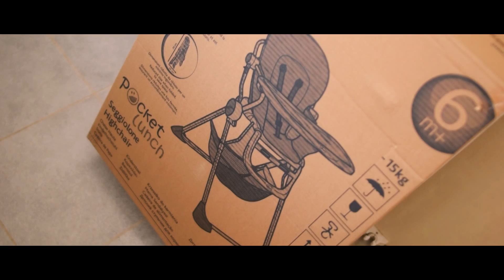VLOG September 15 Pt 1 | The Grounds | The Highchair